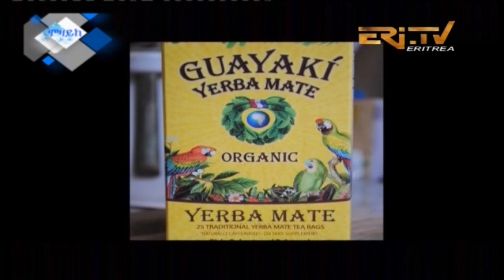ERi-TV: Hagaz, City Known For Its Tea